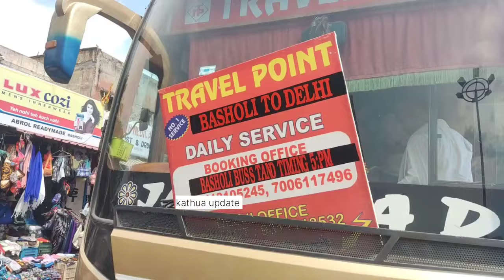बसोहली से दिल्ली के लिए पहली एयर कंडीशनर स्लीपर कोच बस सेवा हुआ शुरू, देखें विडियो।